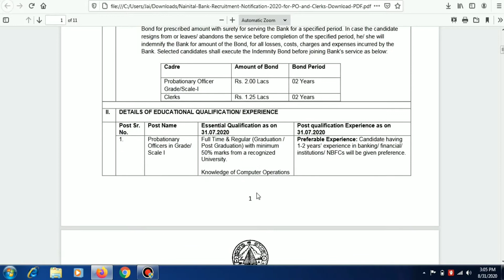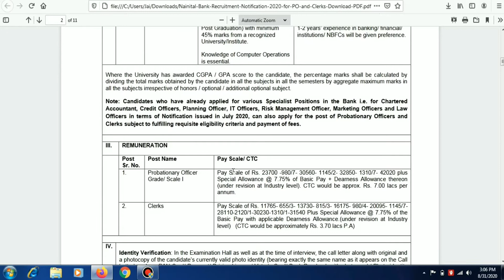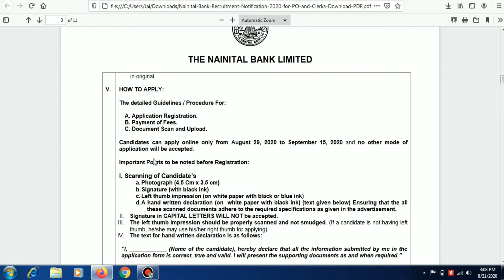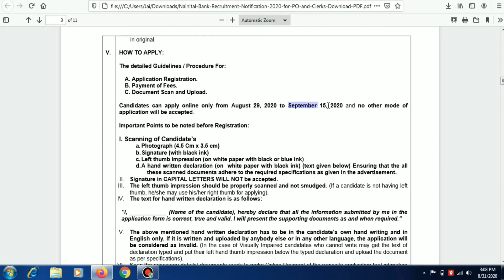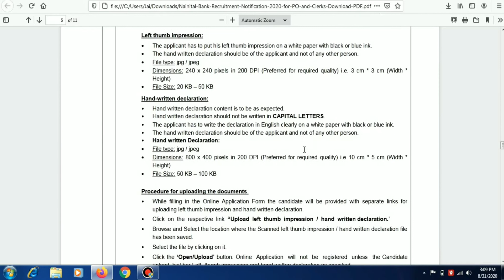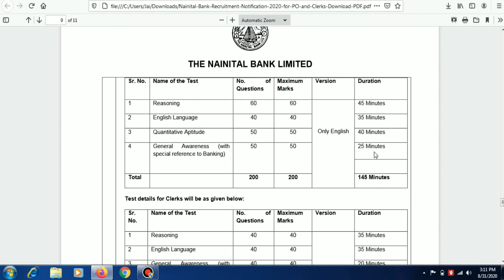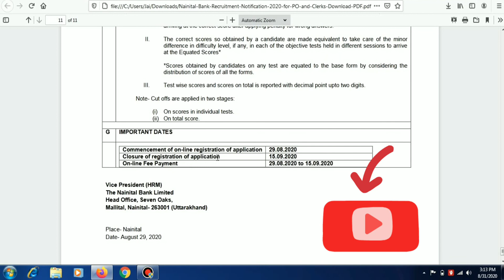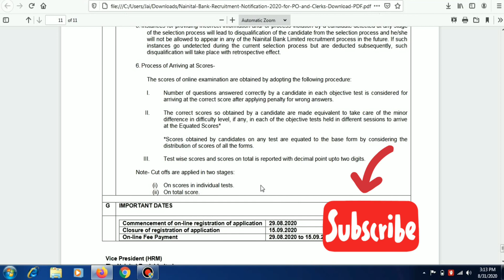The Nainital Bank Limited Recruitment 2020 I Graduate Or Post Graduate I Salary-7 Lakh PA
🛑Khamoshi se apni Pehchaan banate chalo. Waqt Khud tumhara Naam Batayega...🛑

Condition Kaisi Bhi ho Kabhi Haar na Maano | Waqt Zaroor Badalta hai✌️

nainital bank recruitment
nainital bank so recruitment
nainital bank vacancy
nainital bank vacancy 2020
nainital bank po
nainital bank clerk
nainital bank po vacancy
nainital bank vacancy
the nainital bank vacancy
the nainital bank limited
nainital bank recruitment
nainital bank
nainital bank recruitment
nainital bank recruitment 2020
nainital bank recruitment
nainital bank recruitment
Ghar se pathshala
nainital bank recruitment
nainital bank recruitment
2020 me aane wali sarkari vacancy
UPCOMING GOVT JOBS 2020
upcoming recruitment 2020
nainital bank recruitment
upcoming rrb recruitment 2020
next rrb ntpc recruitment 2020
upcoming vacancy in railway 2020
vacancy in 2020
bank vacancy in 2020
recruitment in 2020
nainital bank po
nainital bank recruitment
railway recruitment 2020
ssc recruitment 2020
nainital bank recruitment
bank po nainital bank
upcoming job vacancies 2020
rrb recruitment 2020
bharti 2020
2020 recruitment
nainital bank recruitment
nainital bank recruitment
nainital bank recruitment
police bharti 2020

Ghar Se Pathshala